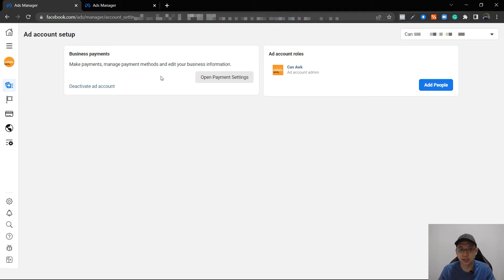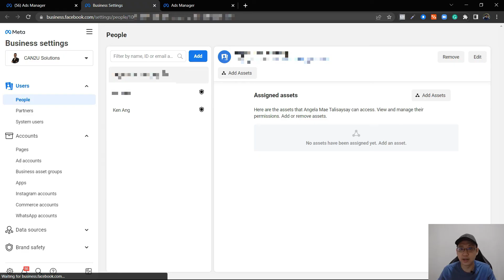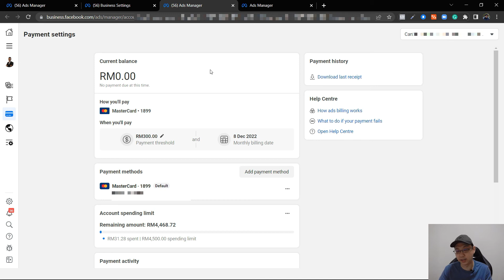How to Add a Payment Method in Facebook Ads Manager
Learn How to Add or Update your Payment Method in your Facebook Ads Manager.

When you create ads with Meta Ads Manager you'll be prompted to add a payment method before you can publish your first ad. You can add and change the payment method for your ad account from your payment settings in your Facebook Ads Manager.

Before you begin:
✅You have to be an admin of the ad account. Otherwise, you may encounter an ‘invalid parameter’ error.
✅Make sure that the payment method you're trying to add is an accepted payment option for Meta ads.

⏺️How to Add a payment method for an existing ad account